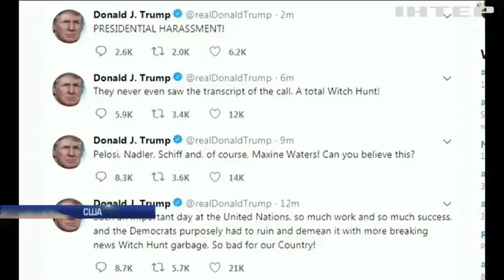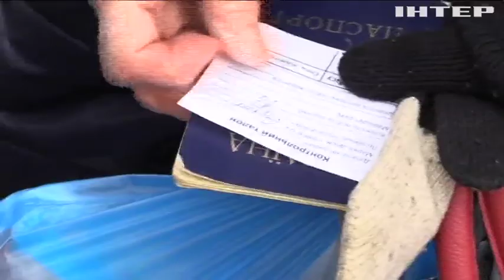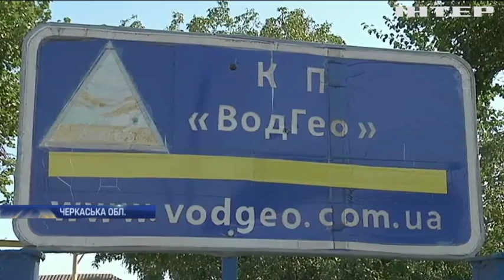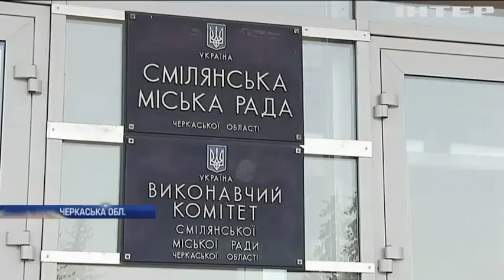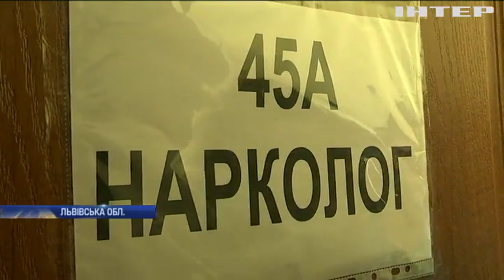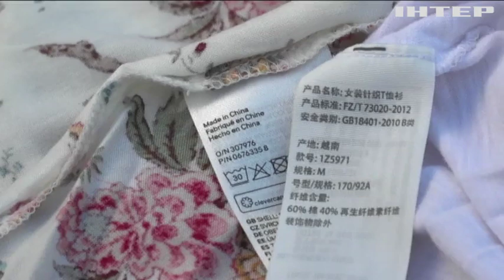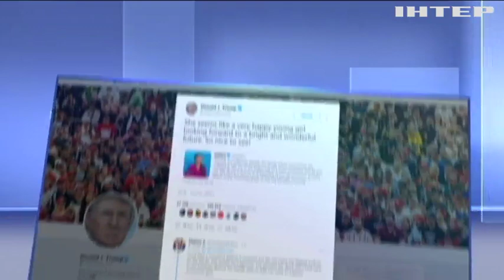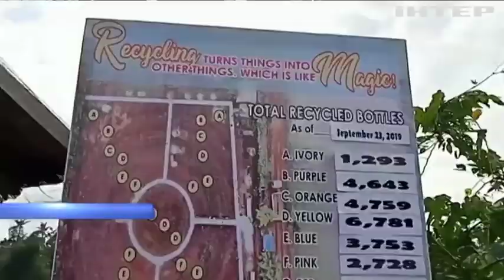Новости 12:00, выпуск за 25 сентября 2019 года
Дивіться у випуску: В окупованому Донецьку вибухнув склад боєприпасів бойовиків. Винуватцям смертельних ДТП на Одещині та Житомирщині обрали запобіжні західи. Після виступу Дональда Трампа на Ген-асамблеї ООН обвалилися ціни на нафту